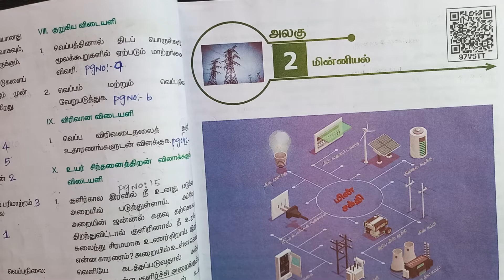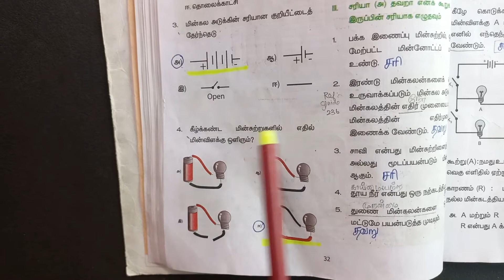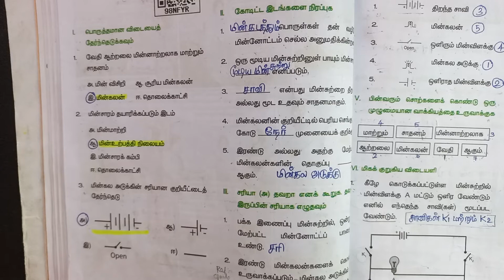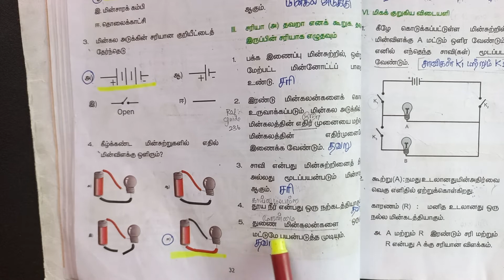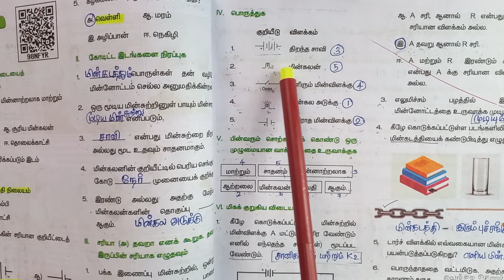6th Std - Science | Term 2 | 2 மின்னியல் | Book Back Exercise